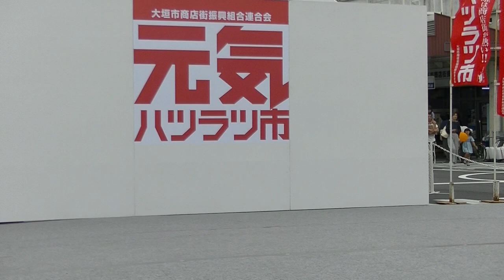ROUTE258アイドル(AMEアイドル)/大垣元気ハツラツ市ライブ(後半)2019.6.2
説明

★公認動画★

2019.6.2(日曜)

岐阜大垣元気ハツラツ市ライブ(後半)

岐阜ご当地アイドル/

※ROUTE258/るーと258/ルート258

☆AttainMusic☆アテインミュージック/

名古屋・岐阜ご当地アイドル、

三日月(マジ卍・カレーライシュ)

☆やみやみパンダ☆三日月☆(兼任リーダー・はづき→改名アメ)

※AME/アテインミュージックエンターテイメント

(兼任リーダー・苺たると)

※男女メンバー募集中!

※カラオケまねきねこ、すきドル参戦中!!どんどん歌って下さい。

★撮影★元プロカメラマンが動画に挑戦中!!

☆愛知岐阜のご当地アイドルを中心に撮ってます。
良ければ(チャンネル)よろしくお願いします。

※プロデューサー＆メンバーの承認頂き撮ってますが、何か問題あれば私自身消去いたします。